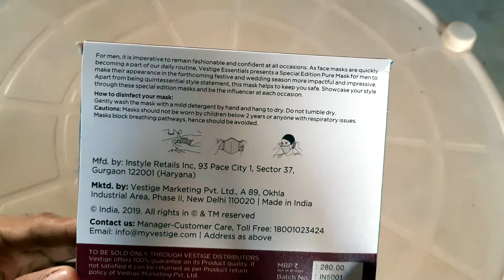DIWALI & WEDDING SPECIAL MASK | VESTIGE CELEBRATION MASK FOR DIWALI, WEDDING AND OTHER FUNCTIONS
Fashion has always been a platform for self-expression for women. As face masks are quickly becoming a part of our daily routine, Vestige Essentials presents a Special Edition Pure Mask for the upcoming festive and wedding season. Not only does it keep you safe, it also adds a touch of glamour to your wardrobe. Showcase your style through these special edition masks and shine bright.